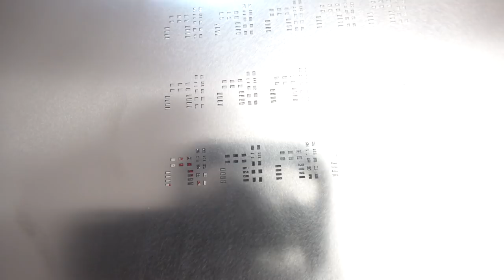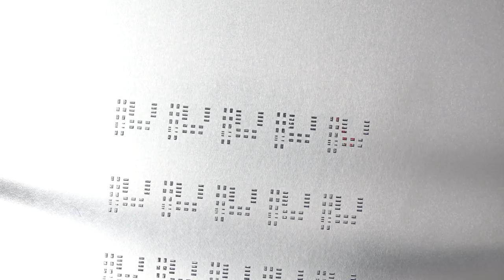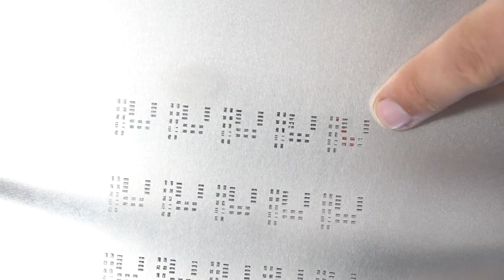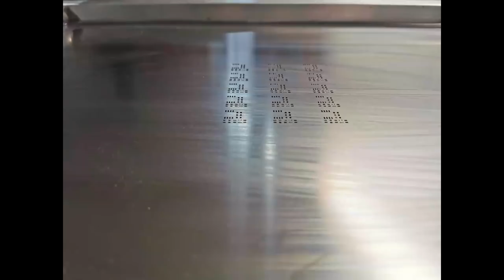🧽 Lötpaste auftragen 🔨 #010 Schritt 1 der Fertigung